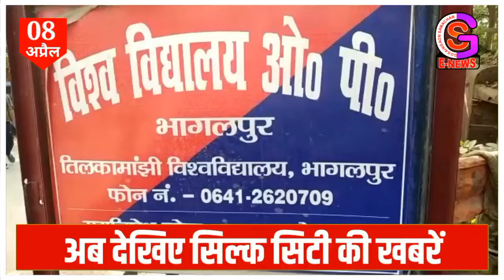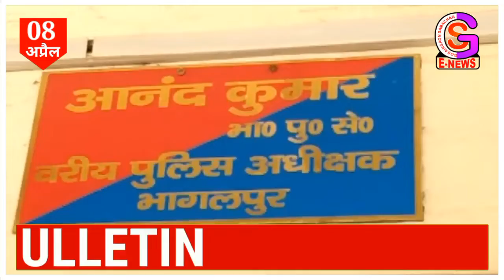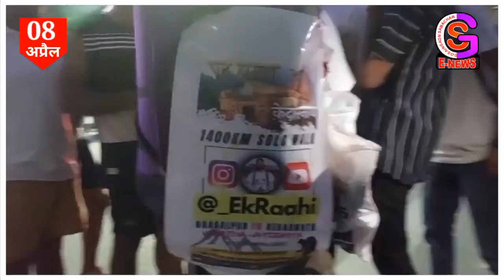सिल्क सिटी की 10 बड़ी खबरें // NEWS OF BHAGALPUR // SILK CITY NEWS (0/04/2023) // GSNEWS